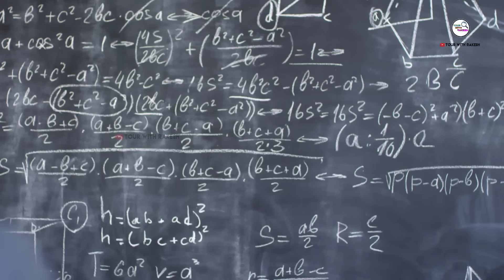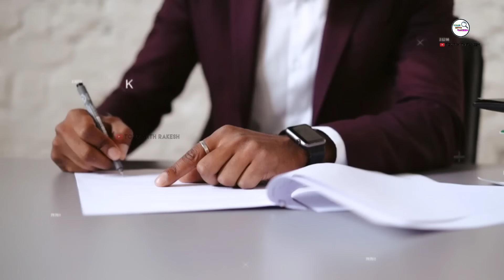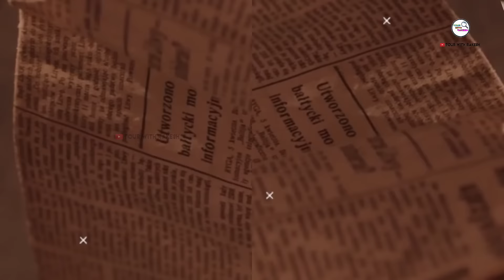Interesting Facts About Canada In Hindi | Canada Travel Vlog 2022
Today we are explore Canada Interesting Facts And Top Tourist Places In Hindi.